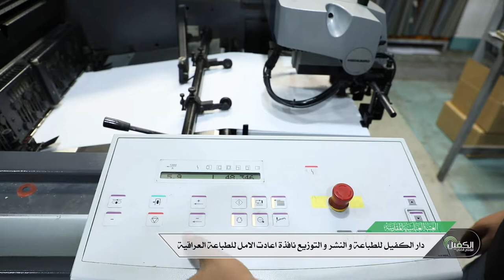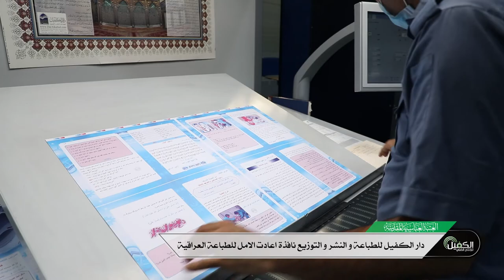دار الكفيل للطباعة والنشر والتوزيع نافذة اعادت الامل للطباعة العراقية